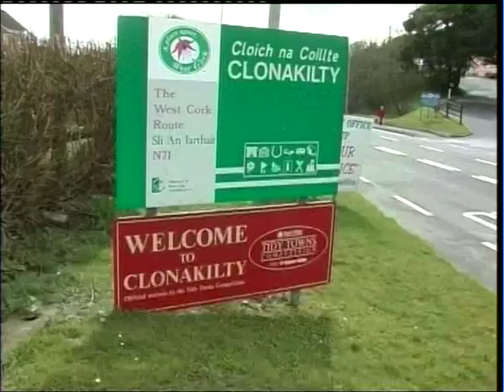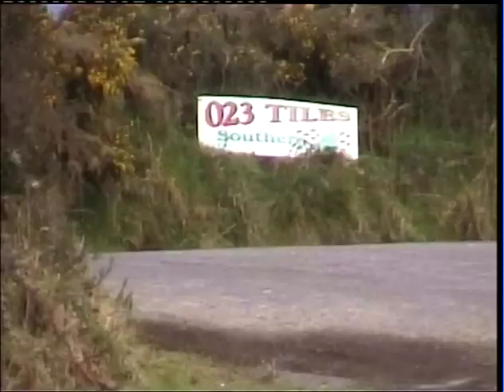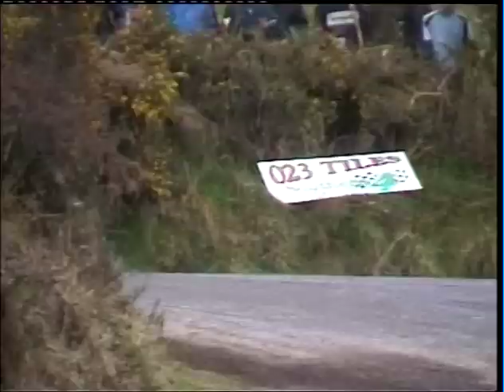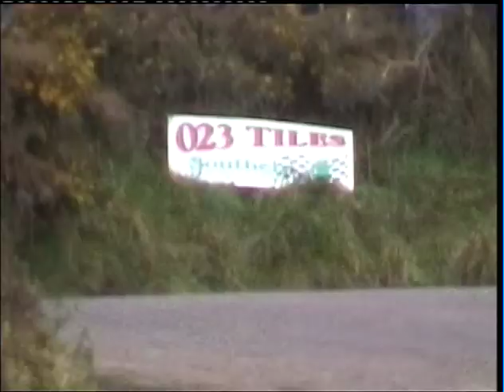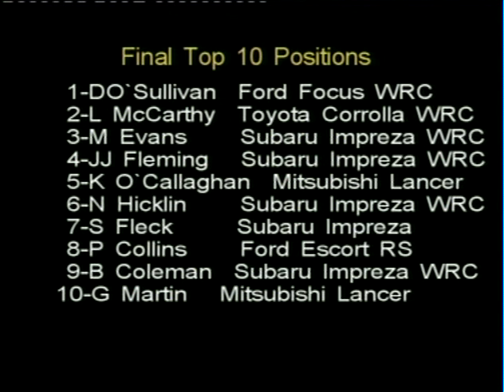2004 West Cork Rally. LTV